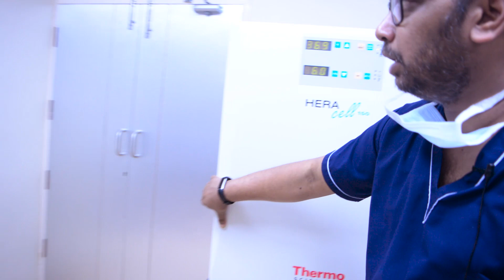Introduction to IVF Laboratory